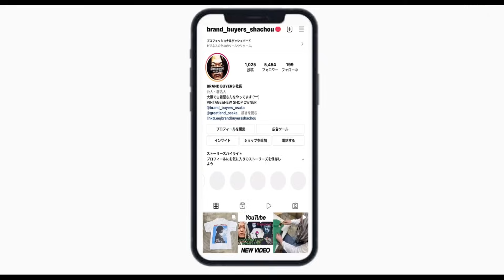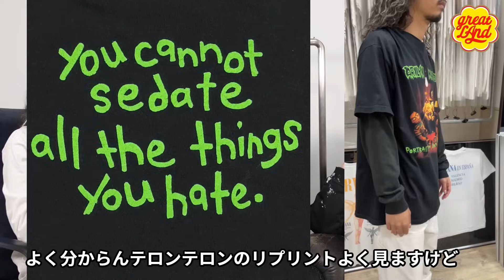11/20 社長の選んだバンドTEE9選！ 実はなかなかお目にかかれないも多数！ ヴィンテージTシャツ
BUTTHOLE SURFERS 1994 FILLER UP GAS STATION MAN FITS XL 3110

PINK FLOYD DARK SIDE OF THE MOON NORTH AMERICAN TOUR 1994 BROCKUM XL 2874

RAGE AGAINST THE MACHINE 2000 WORLD TOUR CHACOAL GIANT FITS LARGE 2238

POISON 1988 NOTHIN BUT A GOOD TIME TEE JAYS LARGE 2563

AERO SMITH SORAYAMA JUST PUSH PLAY TEE GIANT FITS LARGE 2240

GUNS N' ROSES USE YOUR ILLUSION TOUR 1991 BROCKUM OSFA FITS XL 3042

BON JOVI 1993 KEEP THE FAITH WORLD TOUR '93 BROCKUM XL 3045

MARILYN MANSON PORTRAIT OF AN AMERICAN FAMILY GIANT XL 2879

RED HOT CHILI PEPPERS ROLLING ROCK TOWN FAIR LS NAVY LARGE 2858

open 13:00-21:00
火曜定休日